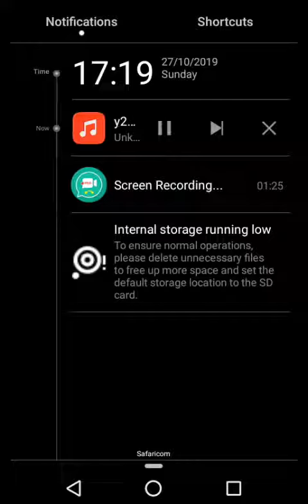Khid machaniq - Parte after parte verse